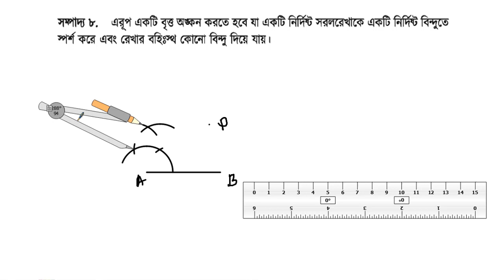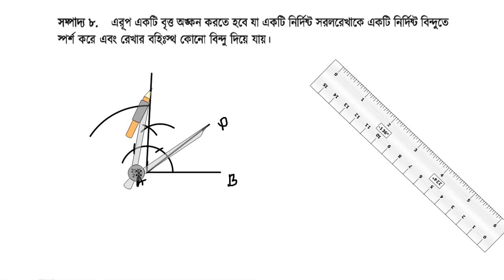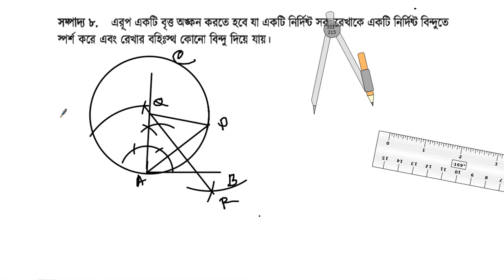SSC Higher Math Chapter 4 সম্পাদ্য ৮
এস,এস,সি উচ্চতর গণিত  অধ্যায় ৪ জ্যামিতিক আঙ্কন  (Geometric Drawing) সম্পাদ্য ৮
নতুন সিলেবাস অনুযায়ী।